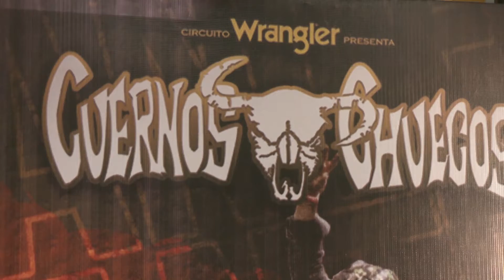Presentan la Tercera Fecha del Tour 2022 de Cuernos Chuecos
Zacatecas, Zacatecas. – Juan Carlos Hachity, director general de Cuernos Chuecos fue el encargado de presentar la tercera fecha del Tour 2022, evento que se realizará este jueves 30 de diciembre a partir de las 7 de la noche en el Lienzo Charro de Zacatecas.

Aseguran que la empresa Cuernos Chuecos ha sido una cuna de campeones, pues de ahí han surgido los mejores exponentes del rodeo en el país, para esta tercera fecha llegarán a Zacatecas figuras de la talla de Alfredo Ruvalcaba, Ovidio Herrera, Román Almanza, el multicampeón Álvaro Álvarez, entre otros.